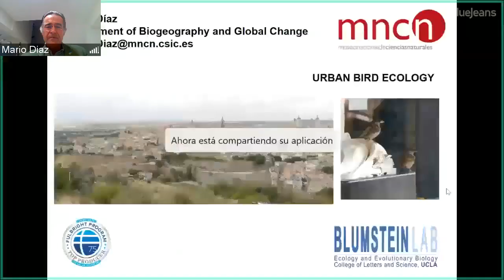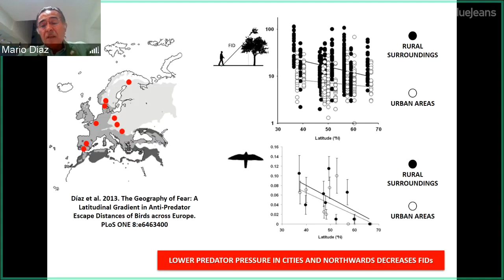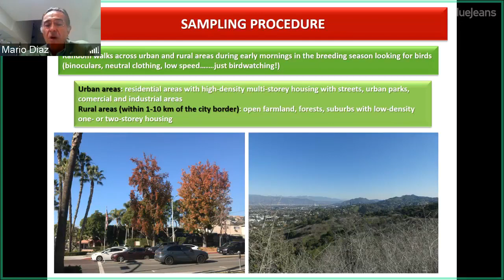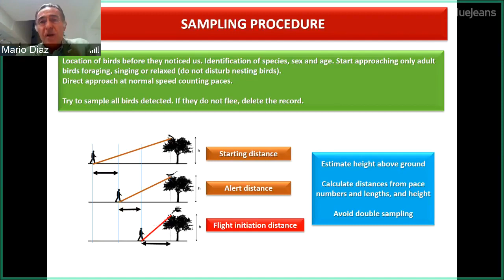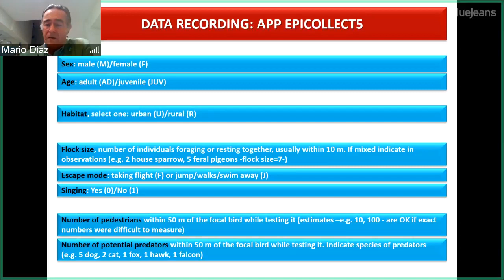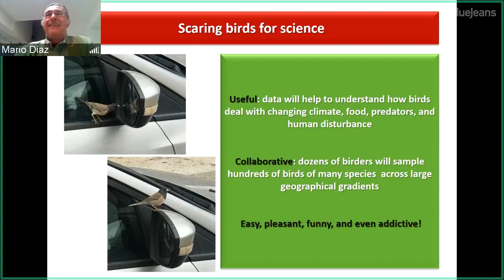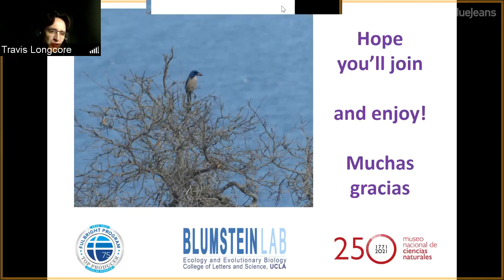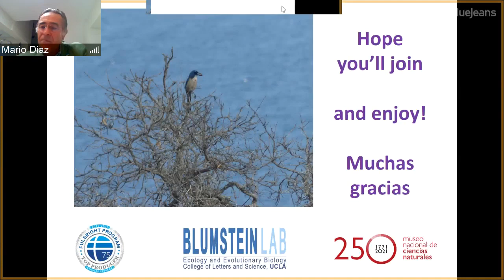Mario Diaz - Scaring Birds for Science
The distance at which birds flee when approached by a human observer is a measure of how they perceive predation risk. We are developing a large scale project to measure flight distances for as many individuals and species as possible in cities, and their nearby rural surroundings, along an elevational and latitudinal gradient along the west coast of the Americas—from California to Chile. Data will allow us to understand and predict how birds will respond to changes in climate, human disturbance and biological communities. We are requesting the help of local birders to collect data as part of this international initiative during the 2024 and 2025 breeding seasons.

Mario Díaz will coordinate the ‘American Gradients’ project. Mario is a full professor at the National Museum of Natural Sciences in Madrid, Spain, as well as an active birder and member of the Spanish ornithological society. He has analysed latitudinal trends on bird fear in Europe, together with a team of more than 20 ornithologists, each working in her/his own city, from Southern Spain to the Arctic Circle. Several highly cited scientific publications have shown the utility of these analyses to understand how birds deal with our increasingly humanized world.